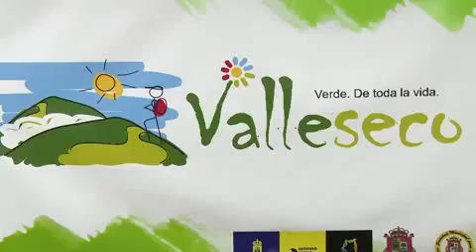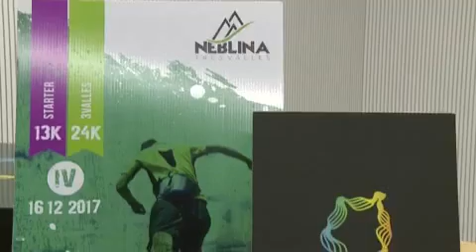IV Edicion Neblina 3Valles